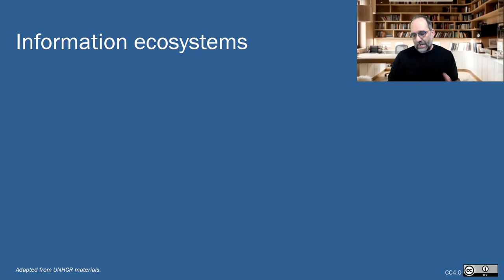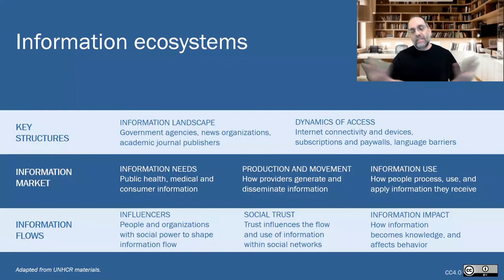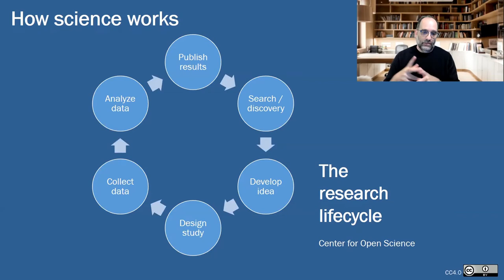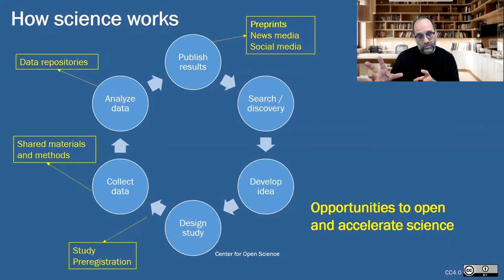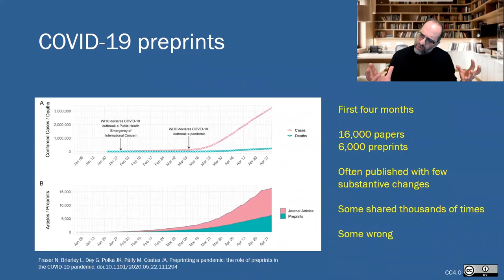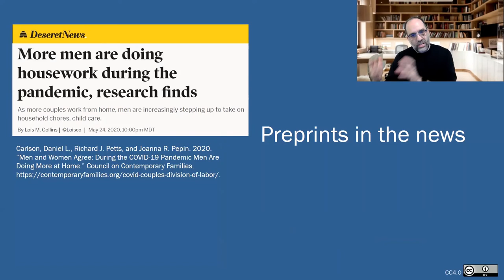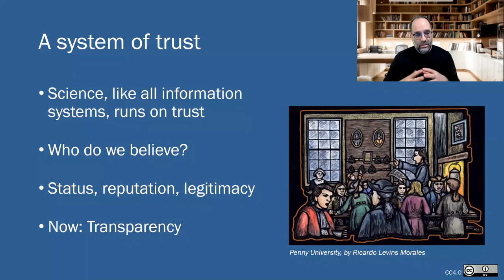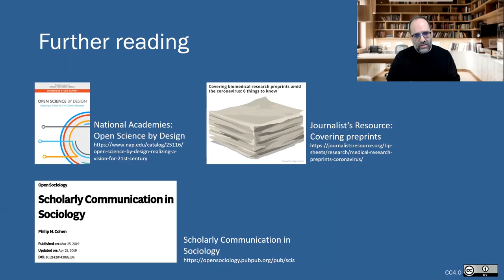COVID-19, preprints, and the information ecosystem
Philip N. Cohen gives an overview of the scientific information ecosystem in the context of COVID-19, with an emphasis on the role of preprints.